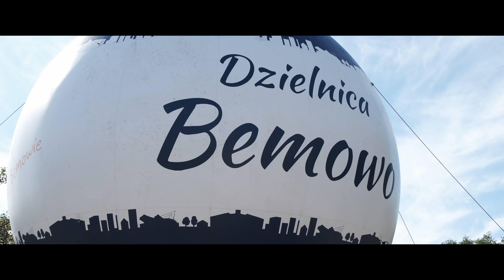Back to school na Bemowie i koncert Ewy Farnej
Na Bemowie wiemy, jak pozytywnie powitać rok szkolny! Za nami piknik Back to School i koncert Ewa Farna.
W sobotę 3 września Park Górczewska zamienił się w strefę pełną atrakcji dla dzieci i dorosłych. Na najmłodszych czekały m.in. edukacyjne gry i zabawy, brokatowe tatuaże, szybowiec i pokazy sportowe. Rodzice i dziadkowie skorzystali z licznych konsultacji lekarskich oraz serwisu rowerowego, wyrobili także kartę EKUZ .
Piknik zakończyliśmy koncertem zjawiskowej Ewy Farnej. Artystka podbiła serca publiczności i zaprosiła fanów do wspólnego śpiewania.